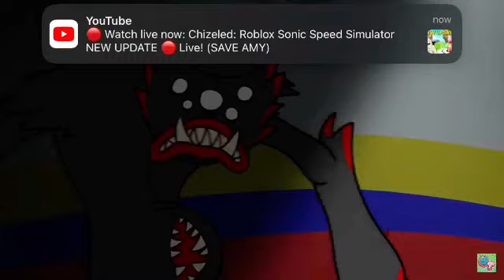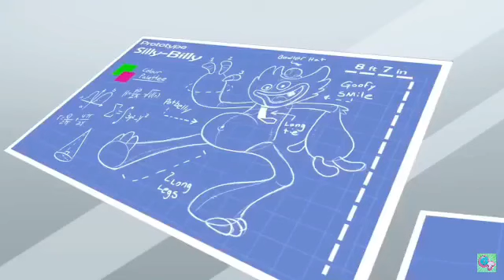BOYFRIEND vs KILLY WILLY?! Friday Night Funkin’ Logic | Cartoon Animation (Custom GameToons Video)